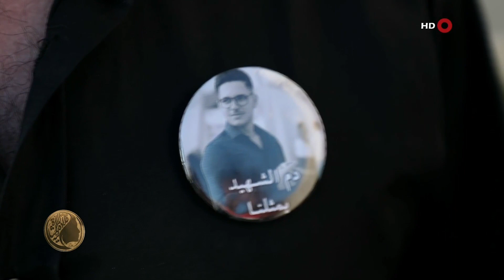تكريم والدة الشهيد مهند وميض القيسي بقلادة المرأة المثالية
Alsharqiya Tube